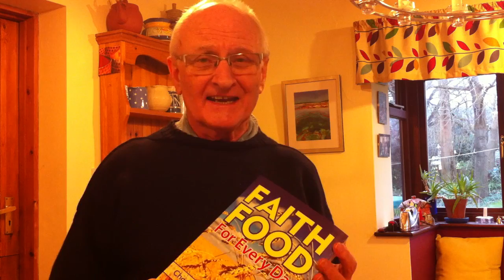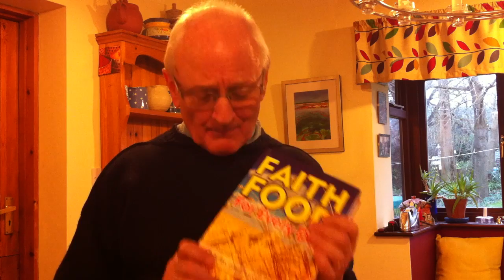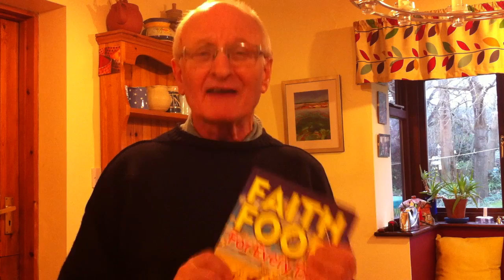Faith Food for Every Day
Charles tells you about his new book 'Faith Food for Every Day" which he has written together with his wife Joyce. It is a large format, colourful, daily devotional with a message for every day of the year, there are also Bible Plans and each message has been given a descriptive category to help locate a word which meets the need of the moment.